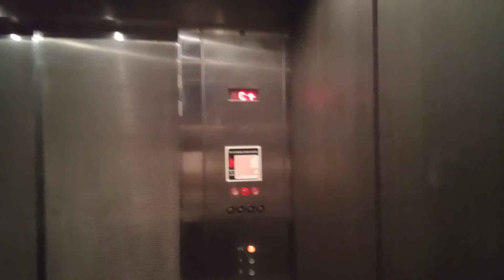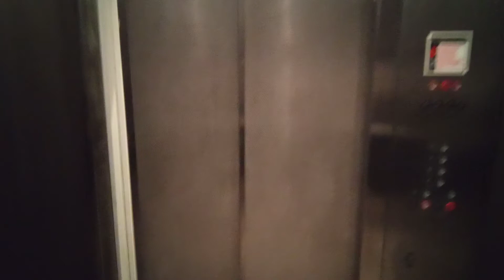Mystery hydraulic elevator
The title is called mystery hydraulic elevator because I didn't see anything that says which elevator company made this hydraulic elevator so anyway enjoy.